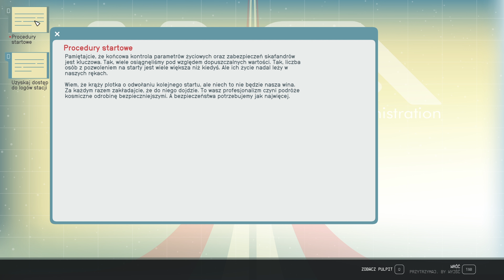Starfield Gameplay PC #50 PL 4k - Z Tej Ziemi cz. 2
Starfield
Opracowana przez firmę Bethesda Softworks gra RPG, pozwalająca nam wcielić się w kosmicznych podróżników. Starfield jest pierwszą od dwudziestu pięciu lat pozycją z katalogu wydawniczego firmy, która reprezentuje zupełnie nową markę.
Starfield to gra RPG osadzona w uniwersum science fiction. Produkcja została opracowana przez zespół Bethesda Game Studios, w którego portfolio można znaleźć między innymi bestsellerową serię The Elder Scrolls, a od 2008 roku – również gry spod szyldu Fallout. Zarazem jest to pierwszy od dwudziestu pięciu lat projekt studia, który reprezentuje zupełnie nową markę.
Starfield roztacza przed nami wizję przyszłości, w której kolonizacja kosmosu stała się faktem. W 2310 roku w tak zwanych Zasiedlonych Układach (niewielkim fragmencie Drogi Mlecznej, oddalonym o około 50 lat świetlnych od Układu Słonecznego) wybuchł krwawy konflikt pomiędzy dwiema frakcjami – Zjednoczonymi Koloniami oraz Kolektywem Wolnych Gwiazd. Wojna zakończyła się w momencie zawarcia niepewnego pokoju, a jej owocem było uczynienie tego skrawka Wszechświata pełnym niebezpieczeństw.
Akcja gry rozpoczyna się dwadzieścia lat później. Zabawę rozpoczynamy w szeregach Konstelacji – organizacji eksplorującej Drogę Mleczną i odkrywającej jej tajemnice. Podczas rozgrywki mamy okazję przemierzyć galaktykę wzdłuż i wszerz, a także poznać największą tajemnicę ludzkości.

0:00 - Wstęp, intro i zapowiedź odcinka